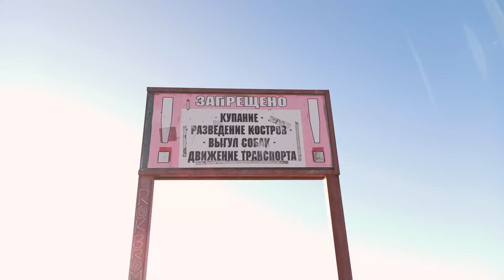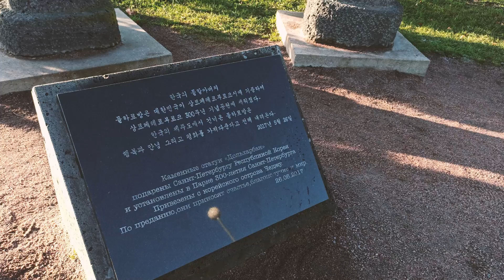Прогулки по Петербургу: Парк 300-летия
Это видео о самом молодом парке города - Парке имени 300-летия Санкт-Петербурга. Парк находится в Приморском районе. В видео я расскажу о главных достопримечательностях парка и вы узнаете  в целом, почему же этот парк так любят жители города.